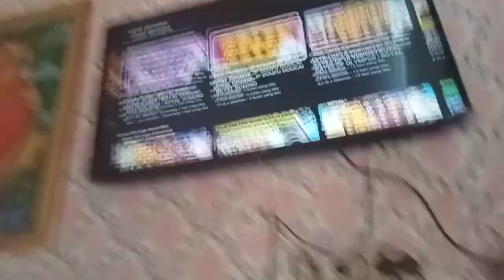POLAROID TV ROYAL DOMINO PUNYA ANAK